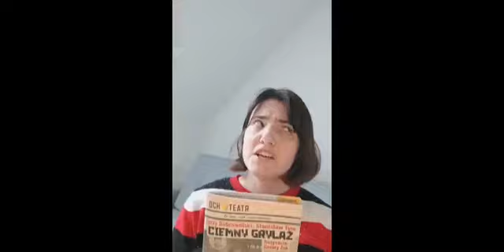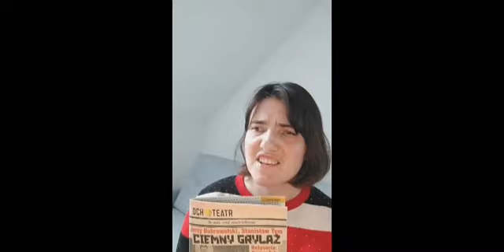Ciemny Grylaż reż Cezary Żak Och Teatr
recenzowała Ewelina Kowalczyk
możesz postawić mi kawę
 buycoffee.to/salon.kultury.by.e.kowalczyk